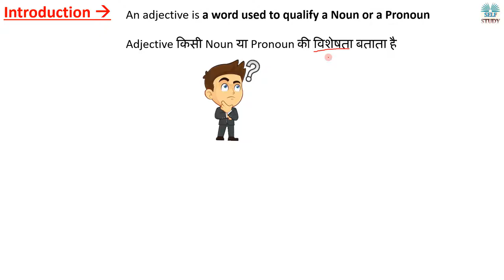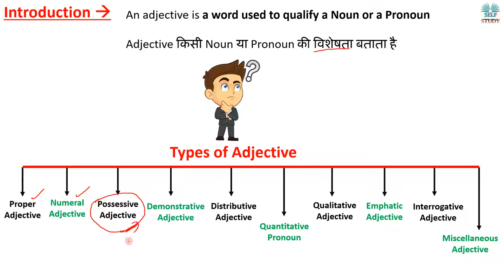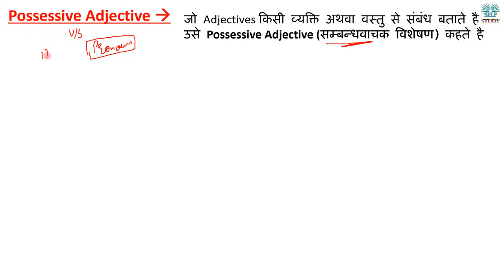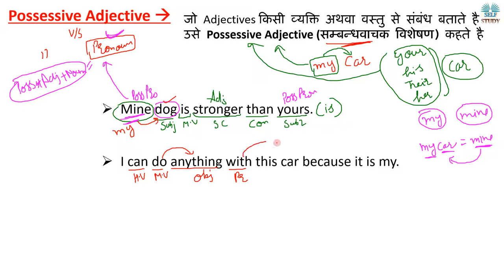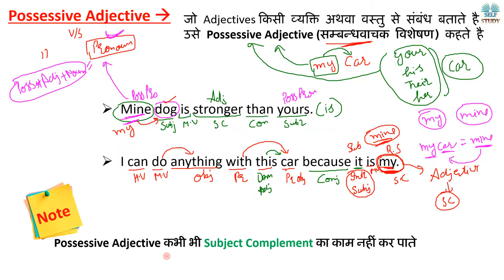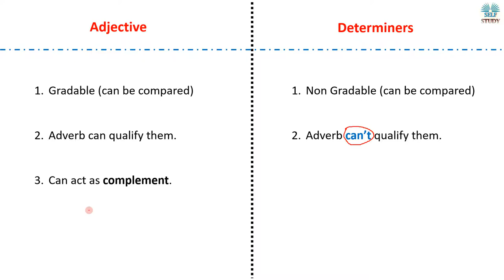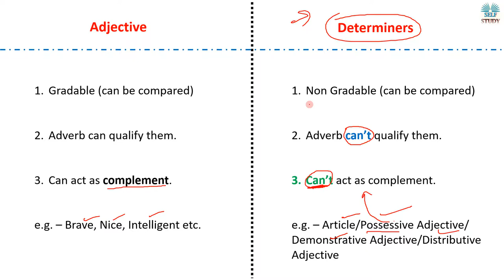Adjective (Possessive Adjective) Part 3 | English Grammar for SSC, CDS, Bank | By Ajay Kalera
What is Possessive Adjective,
Difference between adjective and determiners,
Adjective vs Determiners,

Pronoun Miscellaneous Concept Part 2
What is Introductory Subject ?
What is use of Interrogative Adjective ?
What is Proper Adjective,
What is Numeral Adjective,
Complete Adjective in One Video,
Adjective Concept in One Video,
English Grammar Adjective,
Adjective Complete,
What is use of Reciprocal Pronoun ?
What is use of Indefinite Pronoun ?
Most important topics of Pronoun

How you can get benefitted by watching videos on our channel:
Nouns
Noun Concepts
Pronouns
Pronoun Concepts
Phrasal Verbs
OUR USEFUL VIDEOS ON ENGLISH GRAMMAR:
DETERMINERS - 1
TENSE